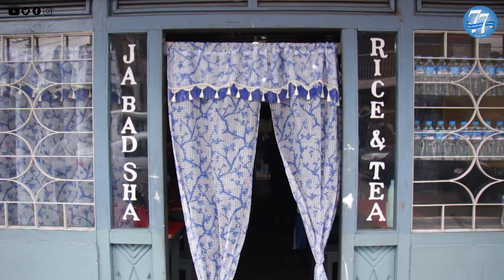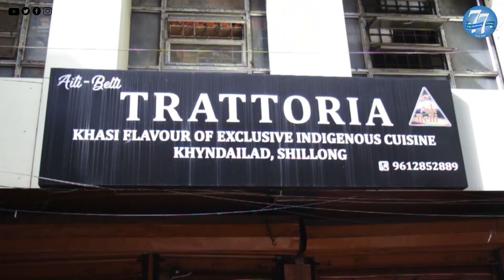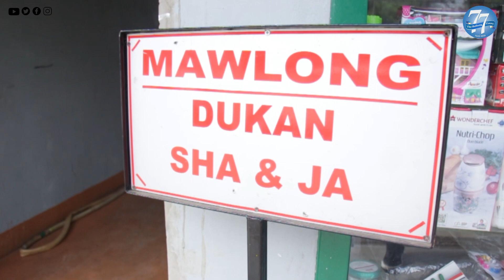Reasons Why We Love Ja & Sha Stalls in Shillong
Shillong is known for its small stalls where people huddle from morning until evening. The stalls exude warmth, and happiness spreads in the air. These are the ‘Ja and Sha’ stalls spread across almost every corner in Shillong- ‘Ja’ translates to ‘rice’ in Khasi and ‘Sha’ means ‘tea’.